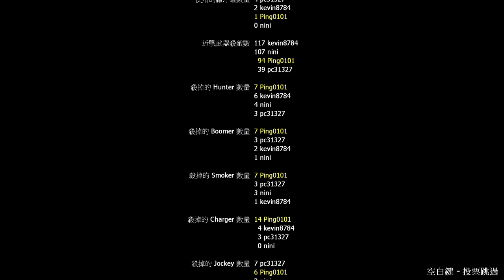Left 4 Dead 2 04 27 2017 Part 6 End